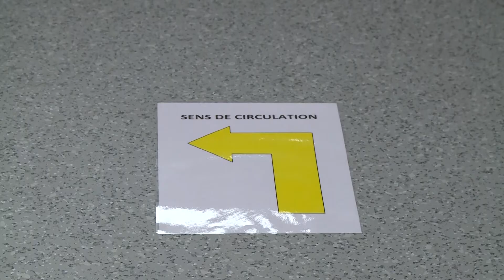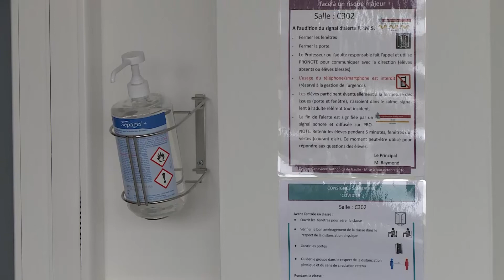Déconfinement : collège Anthonioz de Gaulle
Interview de Damien Raymond, principal du collège Geneviève Anthonioz de Gaulle à propos de la reprise des cours au collège ainsi que les mesures de sécurité mises en place.
Un reportage réalisé par Cluses TV, web TV et télévision locale du bassin clusien. ©Ville de Cluses - Mai 2020